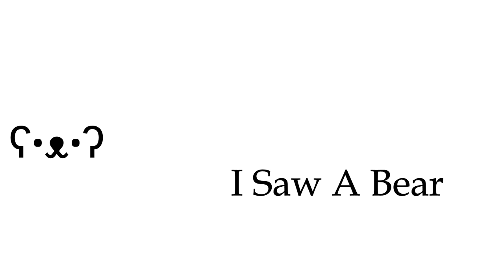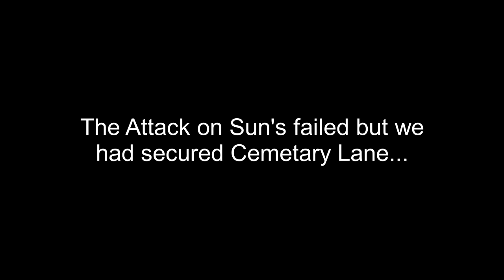Armored Assault on Sun's - Foxhole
The life of a POW is never an easy one.

Like and Sub for more Armored Assaults